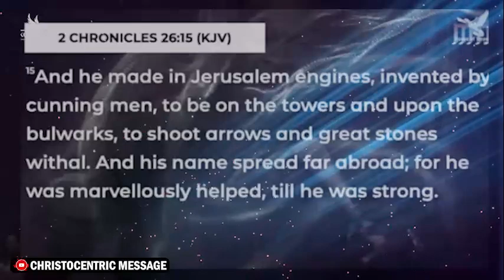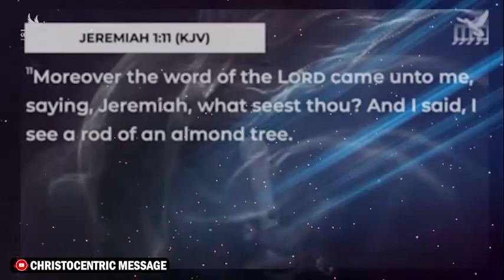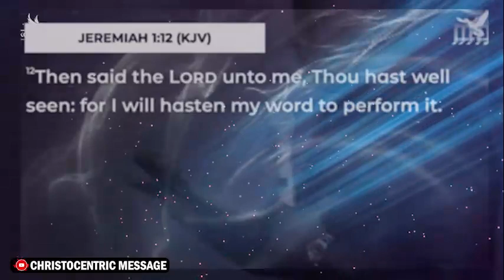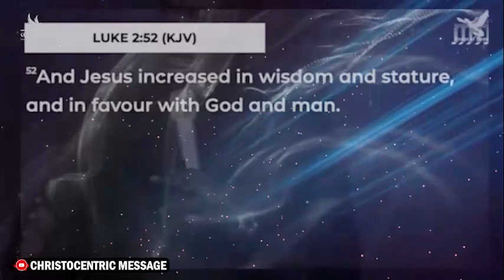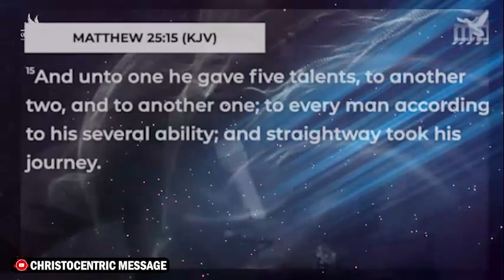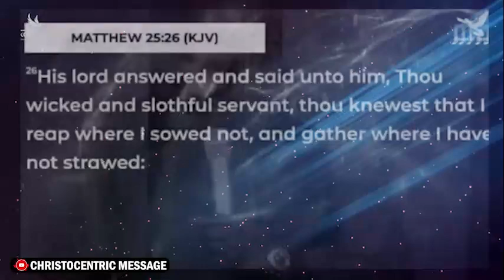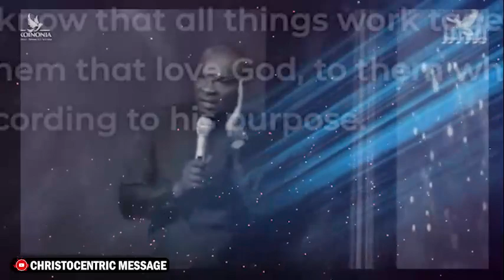DEEP SECRETS ON HOW TO WAIT ON GOD - Apostle Joshua Selman